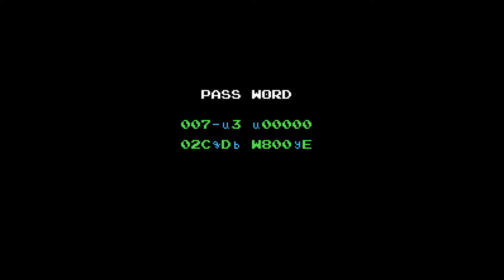Let's Play Metroid - Part 2 - Exploring Norfair And Dying Way Too Many Times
Join us for episode 2 of Let's Play Metroid as we explore Norfair and die repeatedly for no real reason other than the fact that the game starts you with 30 health even if you had more before. We collect some new upgrades as well.